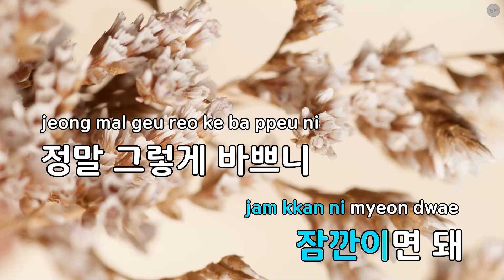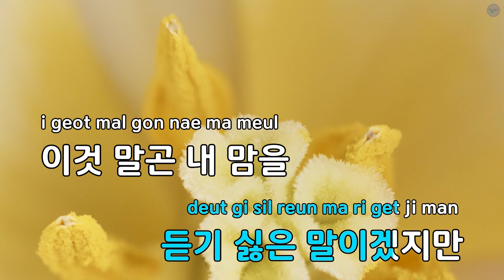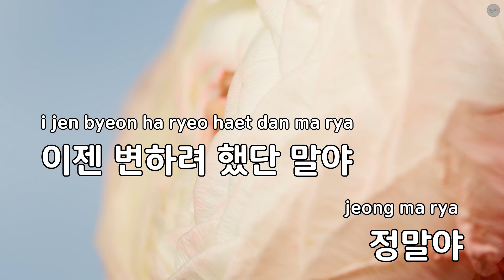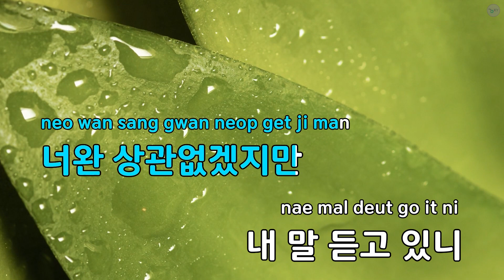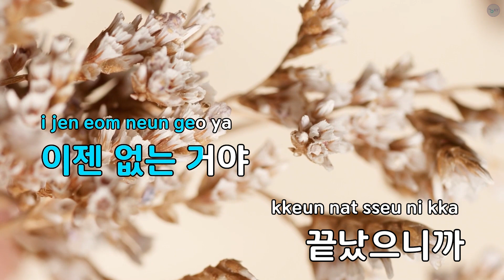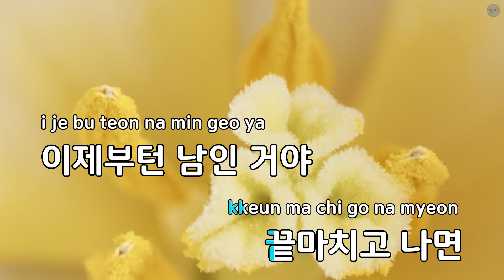오늘부터 굿바이 - 리차드 파커스 (KY.88880) / KY KARAOKE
"★ 곡 정보 ★
번호 : 88880
제목 : 오늘부터 굿바이
가수 : 리차드 파커스
작사가 : 리차드 파커스
작곡가 : 리차드 파커스

Copyrightⓒkeumyoung